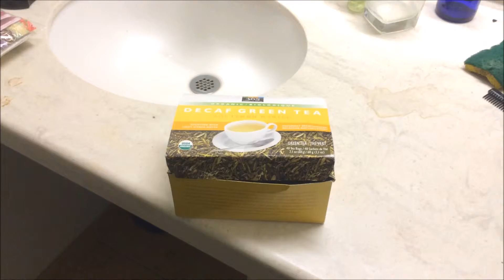Ryan Hadel Self Portrait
This is me. I am him.